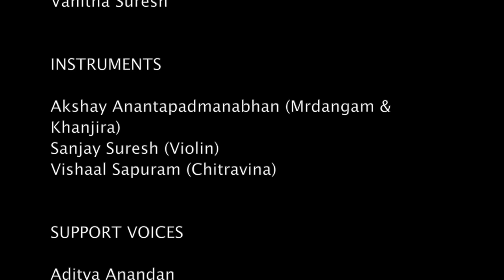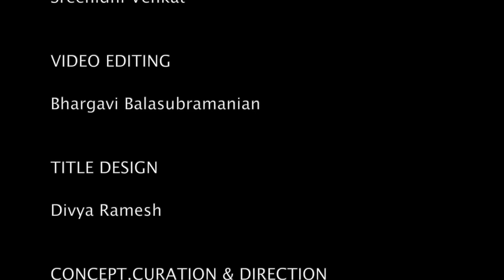Sundara nanda kumara - Madhyamavati - Adi | Seventh ratna | offering 8 articles of worship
Sundara nanda kumara is the final ratna among the saptaratnas of Oottukkadu Venkata Kavi in Madhyamavati where  Venkata Kavi  offers eight main articles of worship such as Simhasanam, arghyam, deepam through 8 madhyamakala charanams. It is possible that this krti was part of Venkata Kavi’s daily prayers/pooja.

An interesting rhythmic feature of this composition  is that the 3rd line of the charanam  starting with the words ‘grhāṇa rājagōpāla’ starts before the beat and all the 8 madhyamakala svara-sahityams  start on samam and end before the beat.

Special intro by Padma Bhushan awardee, Sangita Kalanidhi Vidushi Sudha Ragunathan

This composition is rendered by IFCM Vocal-Instrumental Ensemble

P
sundara nandakumāra suruchira nava tuḷasee hāra
AP
mandara giridhara dheera gōvardana dhara yamunā vihāra
C
prāṇanātha rājagōpāla rādhikā lōla-grhāṇa rājagōpāla
1
bhāsamāna kamaladaḷa vikasita samāna lōchana madhumura mōchana
rāsa gāna rasika vara suruchira suvarṇa chāru simhāsanamidam
2
amarādhipa sannuta padapankaja nava yowvana manmatha manmathakara
sumana gōpeejana sammata sumana sākṣhatayuta pādyamidam san-
3
sarvamangaḷa surāsura vandita nakanakanaka maṇi kinkiṇi sinchita
garvita dānava khaṇḍita mangaḷa kalasha sthitam arghyamidam san-
4
kamalākara muraḷeedhara musaleedhara sōdara murabheekara ati ati
ramaṇeeya tava yamunā shubhajala samāyukta āchamaneeyam san-
5
gōpakula tilaka malayaja tilaka manōhara mōhita lōka vilōchana
shōbhaneeya rādhā mukha ramaṇa sugandha manōhara dhoopamidam
6
nava nava pallava mallikādi valayita vana mālikābharaṇa mrgamada
tilaka phāla kanaka chēla neela sarōruha tara karṇadyuti jāla
lāvaṇya mrdu mandahāsa vadanāmbuja ravikōṭi tēja rāja
mādhava haladhara sōdara shubhakara mangaḷakara deepamidam san-
7
pāyasādaya soopa ruchikara tara pākadōha navaneeta shāṣhkulya
dadhi navaphala chitrānna samanvita ṣhaḍrasayuta bhuktamidam san-
8
gōpee jana mana ranjana madhu muraḷeedhara dharādharāruṇa karavidha
poogiphala samyukta nāgavallee daḷayuta tāmboolamidam
grhāṇa rājagōpāla kalyāṇa guṇa karuṇālavāla kāḷeeya phaṇa pada lōla

MK
chāṇoora baka pralambaka shakaṭa dhēnukādi kula kāla
chandra varṇa manamōhana nava vraja sundaree gaṇa vilōla
vēṇugāna viṣhāṇa dharaṇa priya gōsamooha hrdi pāla
viṭapa moola navaneeta nijakara dharōttama gōkulabāla

LEAD VOICES

Anahita Ravindran
Apoorva Ravindran
Bhargavi Balasubramanian
Dathre S Pathangi
Dhruv S Pathangi
Sowmya Acharya
Vanitha Suresh

INSTRUMENTS

Akshay Anantapadmanabhan (Mrdangam & Khanjira)
Sanjay Suresh (Violin)
Vishaal Sapuram (Chitravina)

SUPPORT VOICES

Aditya Anandan
Archana Upadhyaya
Bindu Ramkumar
Jayashree Nagarajan
Niharikaa Mohanarangan
Prameela Mandayam
Saagarika Ramanathan
Sahana Ramanathan
Samanvi
Sathish Nathan
Shreyaa Ramakrishnan
Sri Mahaneyaa Gurunathan
Trisha Shankar

AUDIO EDITING & MASTERING

Sreenidhi Venkat

VIDEO EDITING

Bhargavi Balasubramanian

TITLE DESIGN

Divya Ramesh

CONCEPT, CURATION & DIRECTION

Bhargavi Balasubramanian

© International Foundation for Carnatic Music

Oottukkadu Venkata Kavi, a composer of time-transcending brilliance and encyclopedic erudition, is said to have lived approximately between 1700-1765.  The vastness of his multi-dimensional creations is only matched by the depth of his knowledge and exemplary attitude. He was a consummate master of melody, form, rhythm, meter, poetry, dance, drama, epics, mythology, cultural history and geography who was at equal ease in Sanskrit as well as Tamil. The enchanting magic his creations weave have endeared him to thousands of musicians, music lovers and students alike and awed scholars over the years.